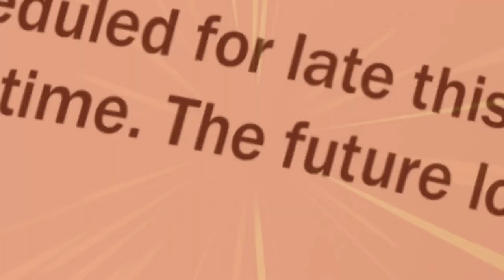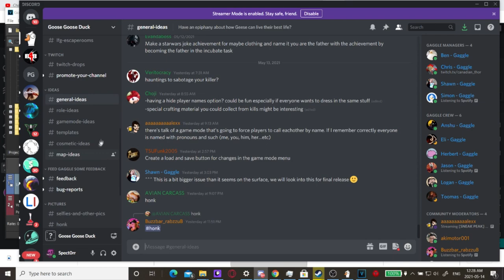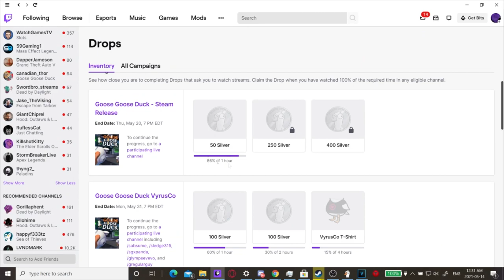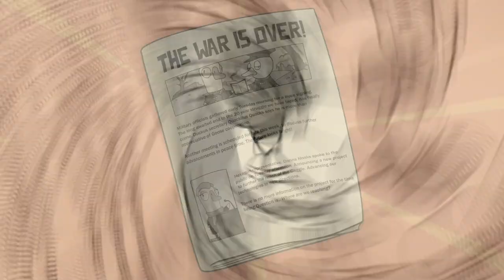*Goose Goose Duck* - A Better Among Us (A full Review)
With channels like Cartoonz and H20 Delirious playing it, it was time to address the elephant in the room a brand new social deduction game that built on among us strengths and solved basically all of its flaws! Come with me on a journey of why you should be going Quackers over Goose Goose Duck!

Timestamps!
0:16 - Intro
0:54 - Cinematic Trailer
2:38 - Dissecting Trailer + basic features
3:35 - Built in Roles!
4:35 - Gamemodes!
5:33 - The developers are awesome!
6:01 - Twitch Drops!
6:39 - The awesome cosmetic drop system!
7:13 - Conclusion!

Try Maw An energy drink Sorta like Gfuel!